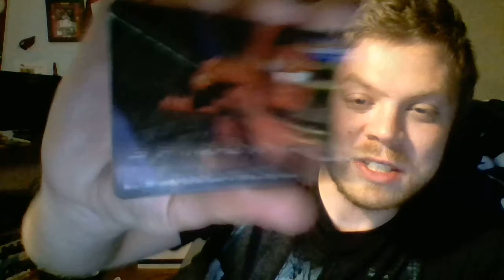Ancient Archives ( Blockbuster Video Rentals)